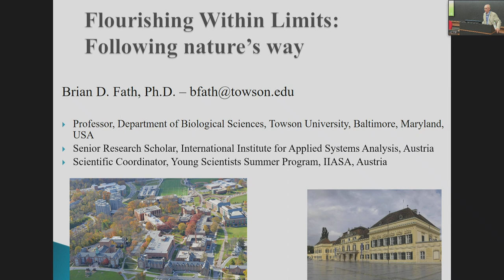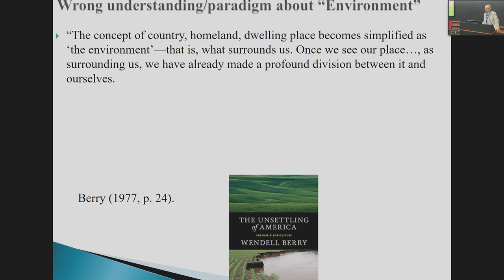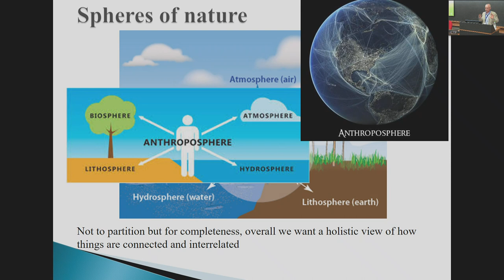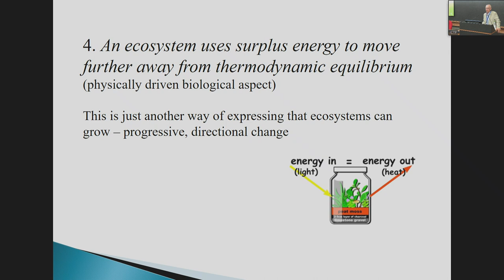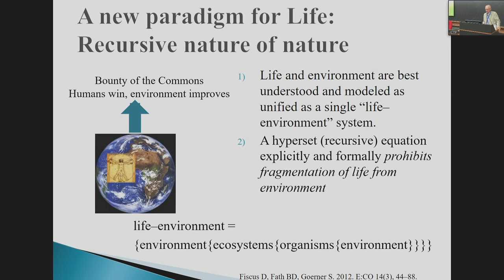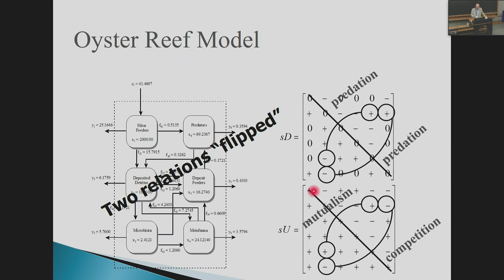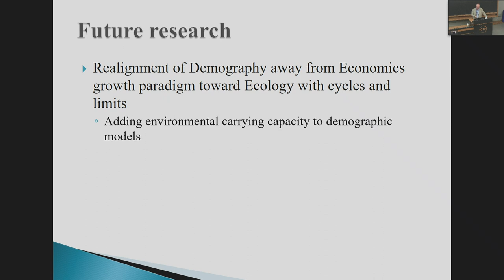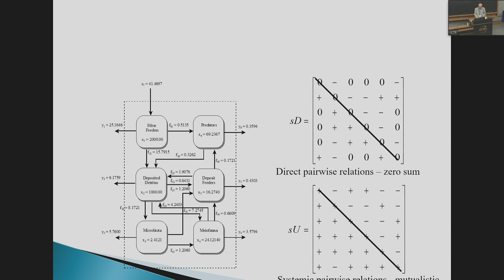Flourishing within Limits: Following Nature’s Way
Speaker: Brian FATH (Towson University, Maryland & IIASA, USA)
2022_07_27-09_45-smr3728.mp4